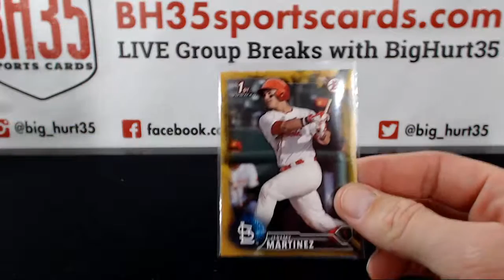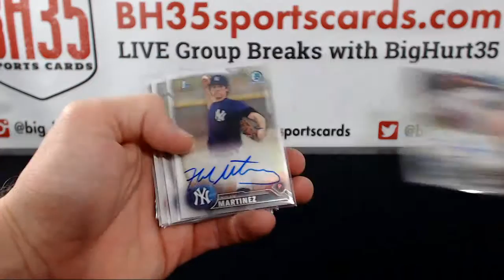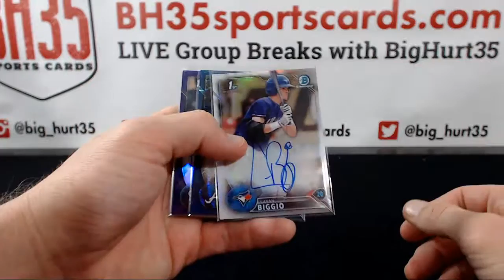Recap for 2016 Bowman Draft Baseball JUMBO 8 Box Case Break #24 Pick Your Teams